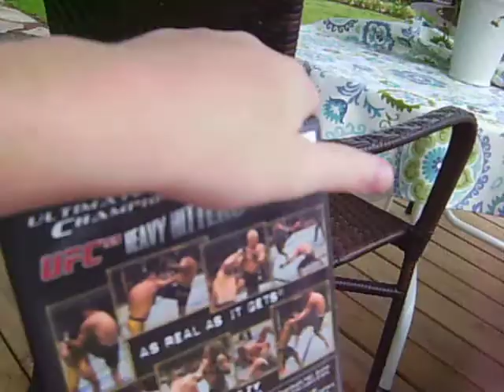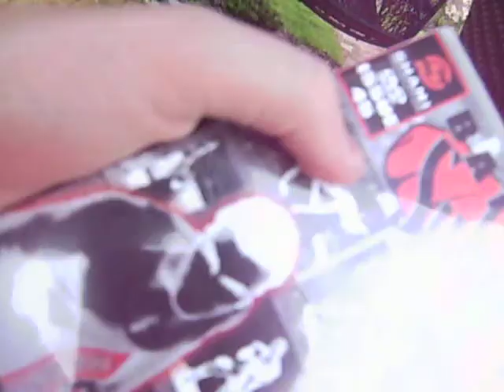mma unboxing 3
a ufc dvd and a really crappy submission dvd that i was tempted to throw in the garbage